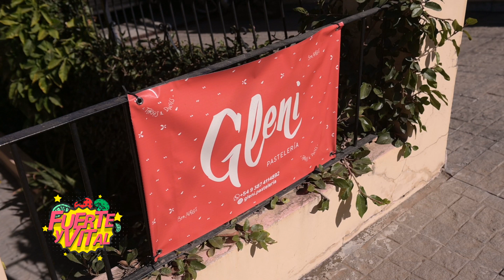Pastelería artesanal gleni